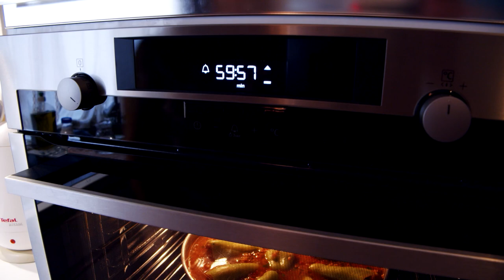Speca te mbushura me mish